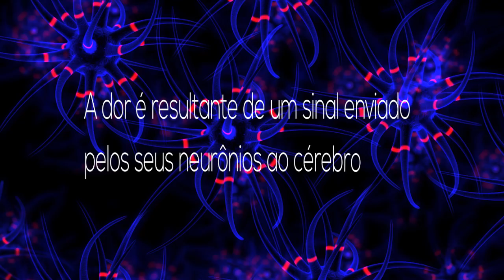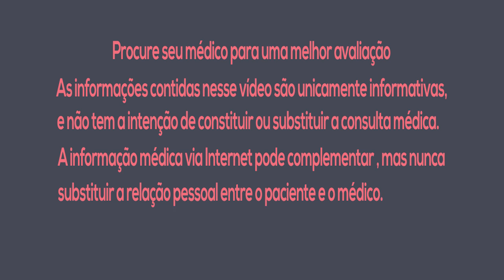O que é dor crônica?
Aprenda um pouco mais sobre a dor crônica, suas principais causas e consequências, e algumas formas de tratamento.

A dor crônica é uma dor contínua e geralmente dura mais de seis meses. Esse tipo de dor pode continuar mesmo depois que a lesão ou doença que a causou foi curada ou desapareceu. Os sinais de dor permanecem ativos no sistema nervoso por semanas, meses ou anos.

O cérebro atua como um centro de controle, elaborando a partir dessas mensagens se é necessário fazer alguma coisa. Às vezes é mais fácil pensar em como as mensagens e o cérebro se combinam para formar um sistema de alarme. É a interpretação do cérebro dessas informações do sistema de alarme que resulta na sensação de dor. Às vezes, a interpretação do cérebro desses sinais não é precisa.

Normalmente esperamos que a dor acalme com o tempo, mas às vezes o cérebro continua a enviar sinais de dor. Esses sinais podem ser difíceis de interromper, muitas vezes são intensos e às vezes parecem vir sem nenhum motivo aparente. Este fato nem sempre é fácil de entender, mas é importante entender que essa dor ainda é “real”.

Ser ativo e praticar exercícios é uma boa receita para controlar a dor. Saber por onde começar pode ser assustador para algumas pessoas com dor crônica, pois têm muitas vezes dificuldade em fazer as coisas em alguns dias mais do que em outros. Não se desanime com a palavra "exercício" - qualquer tipo de movimento é exercício.

Para começar, seus músculos podem doer, então é importante que você escolha um nível de exercício adequado para você. Aprender como "controlar o ritmo" de sua atividade e exercício pode ajudar. Acima de tudo, deve ser agradável.

A dor é muito real e pode ser complexa.

🔔 No Canal da Clínica existem outros vídeos que complementam esse vídeo que acabou de assistir.

👨‍⚕️ Sobre o Dr. Marcus Yu Bin Pai:

💉 Médico especialista em Acupuntura e Fisiatria pela USP. Área de Atuação em Dor pela Associação Médica Brasileira. Doutorado em Ciências pela Universidade de São Paulo. Professor e Colaborador do Grupo de Dor do Hospital das Clínicas da USP.
CRM-SP 158074 / RQE 65523, 65524